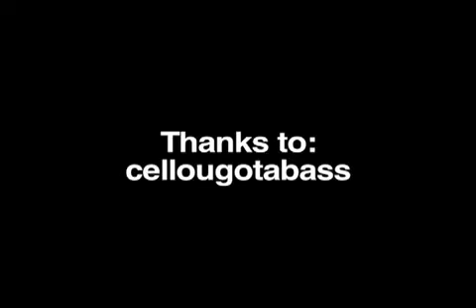Kitteh wants Birdy!